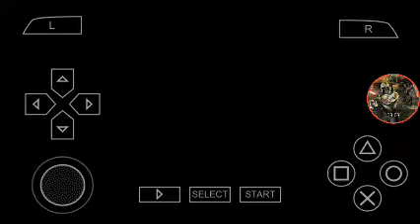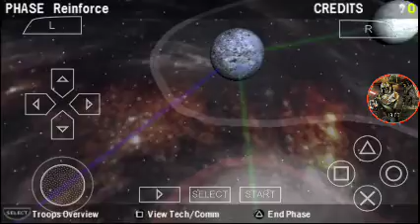Let Play Star Wars Battlefront Renegade Squadron Galactic Conquest Part 1 (IMPS)